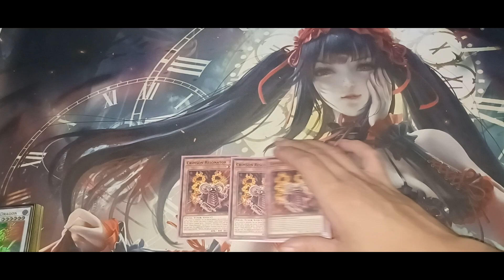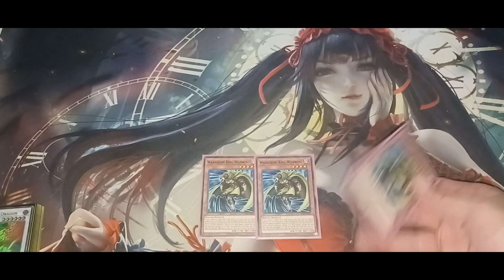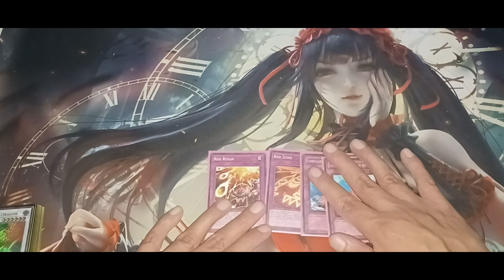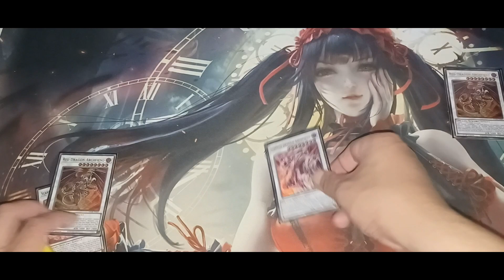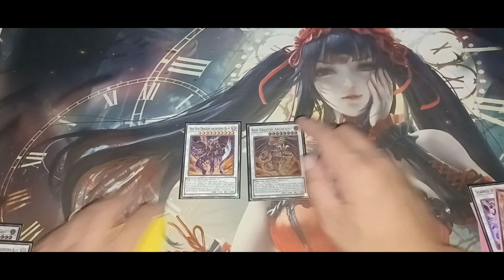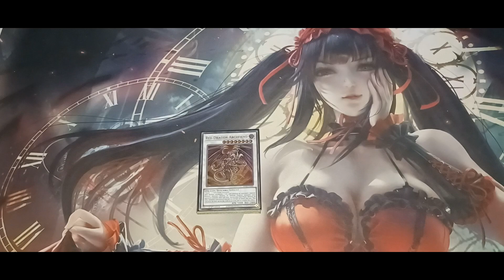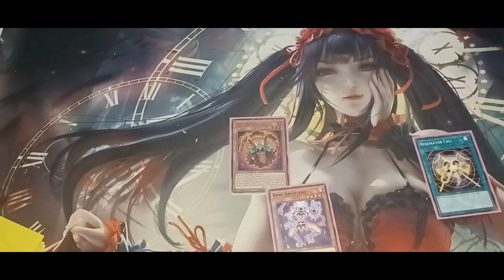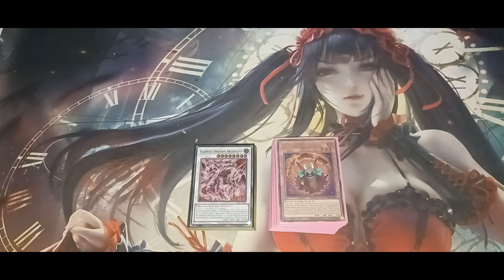Based, Red Dragon Archfiend Deck Profile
Brutality with ease.